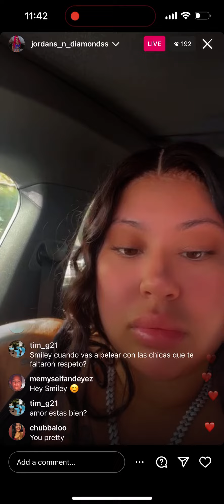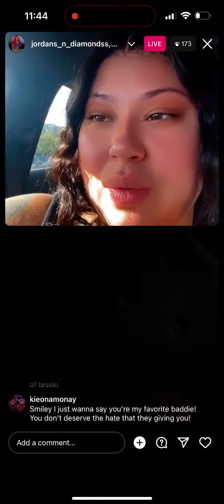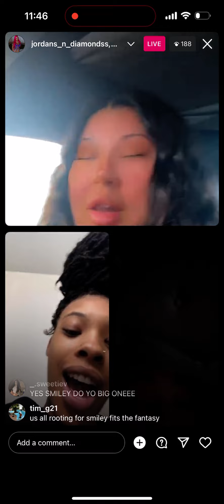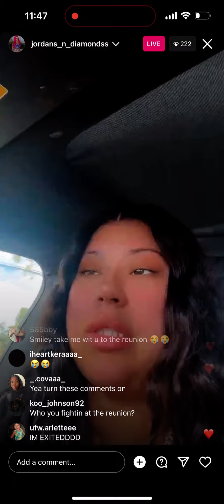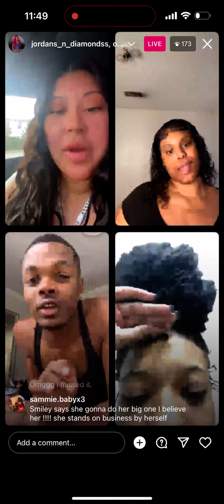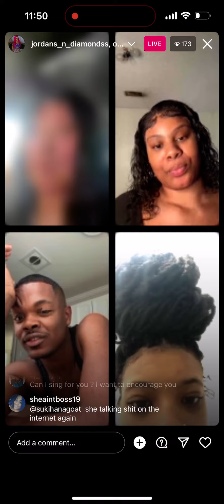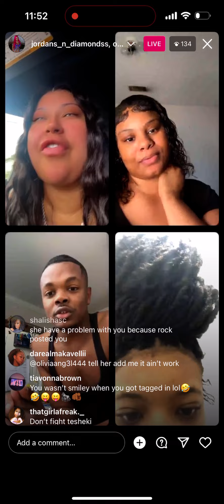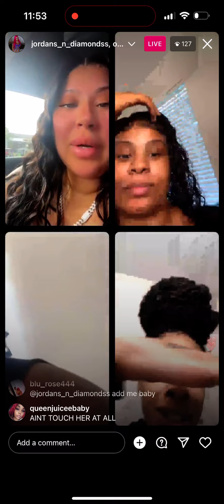Smiley talks about doing her BIG ONE at the reunion and jumping in Tesehki fight!?!